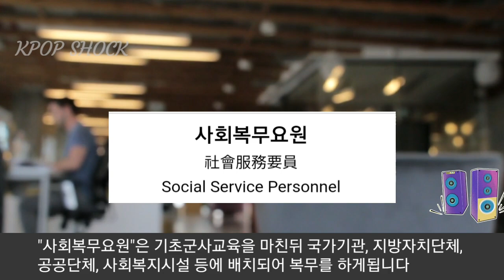[방탄소년단] 실시간 빅히트 입대발표 "굿바이 슈가" (At last, BTS Suga joins the military)